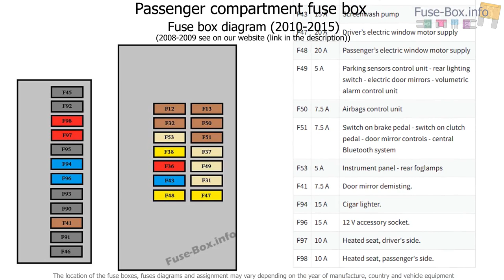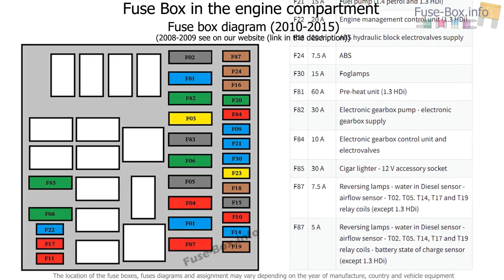Fuse box location and diagrams: Peugeot Bipper (2008-2015)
Fuse box diagram (location and assignment of electrical fuses) for Peugeot Bipper (2008, 2009, 2010, 2011, 2012, 2013, 2014, 2015).